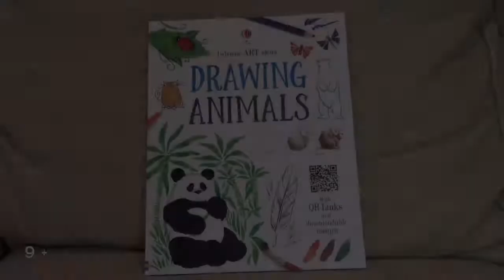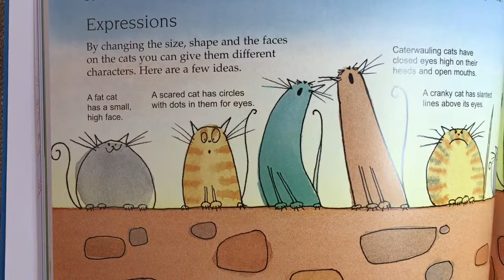Drawing Animals - Usborne Books & More